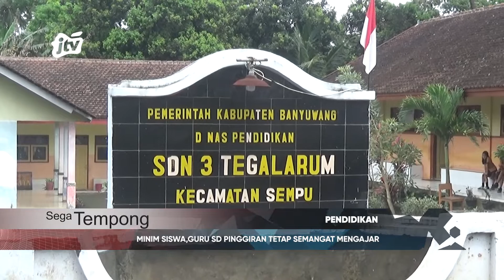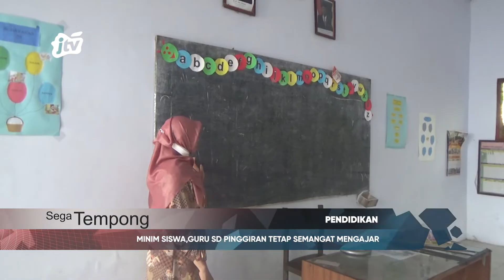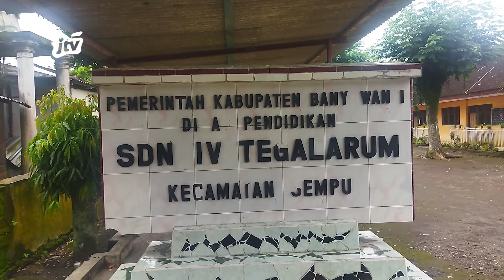MINIM SISWA,GURU SD PINGGIRAN TETAP SEMANGAT MENGAJAR